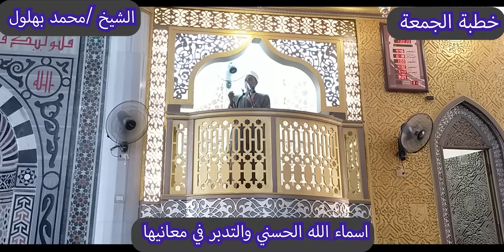اسماء الله الحسني والتدبر في معانيها خطبة الجمعة الشيخ محمد بهلول الوادي الجديد